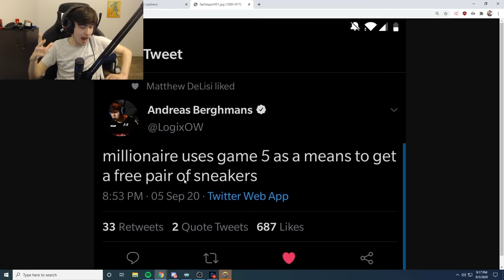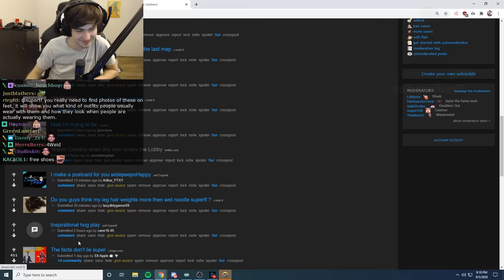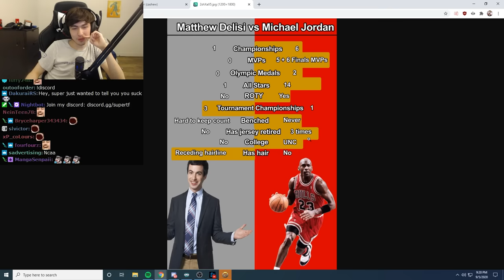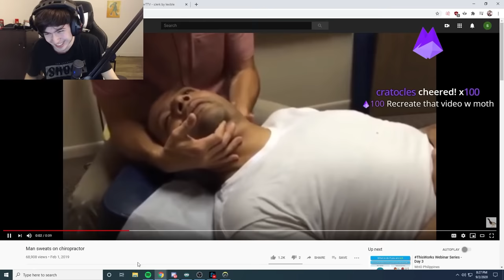pummeling the washington justice in map 5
the tf stands for "the finisher"

also wish choi a happy birthday :D